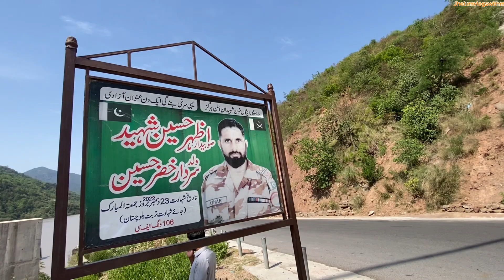Rawalakot amazing travel|Rawalakot Azad kashmir